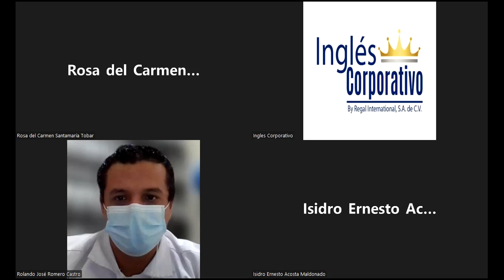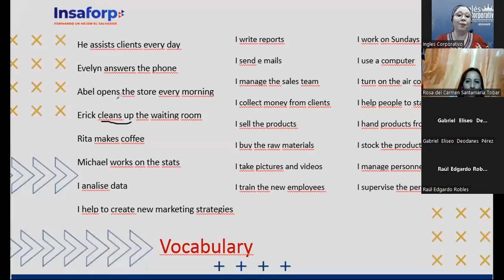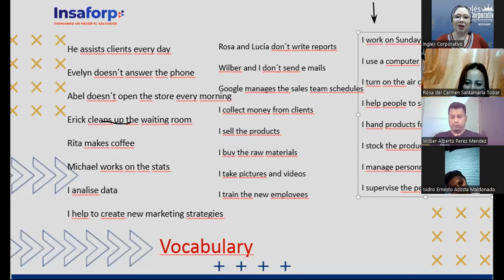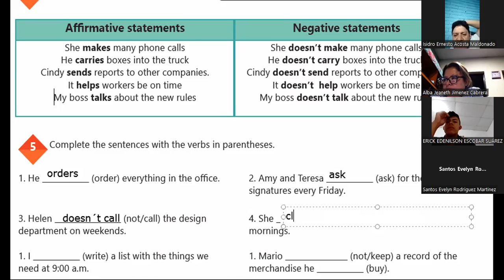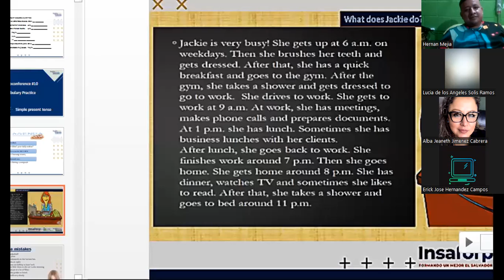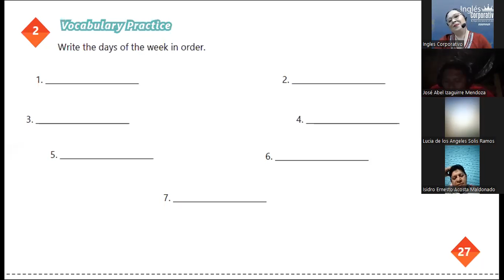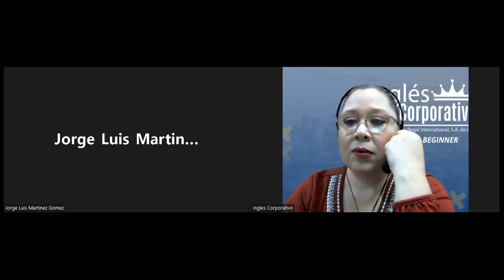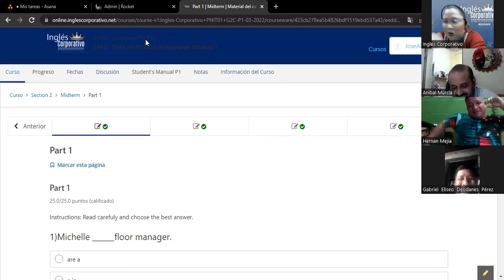Ingles Corporativo-Videoconference #10 Vocabulary Practice Simple Present